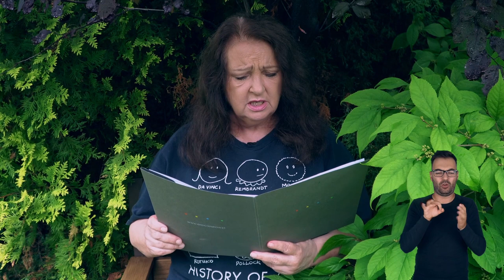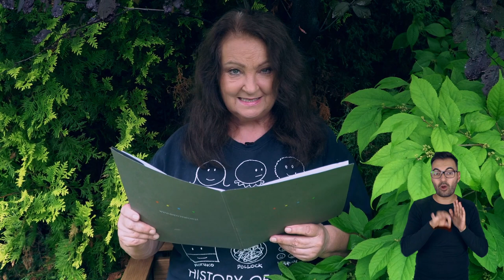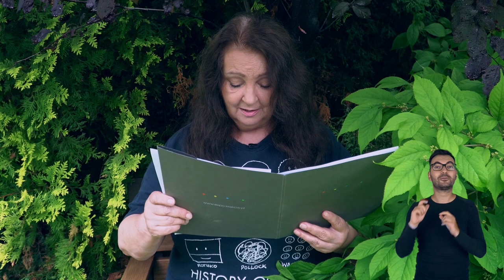Zbuntowany elektron. Czyta Anna Dymna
Bajka o Elektronie, który uwielbiał zagadki i kochał muzykę. Co zrobił, by mieć łatwiejszy kontakt z dziadkiem Cybernetem? Jakiej muzyki słuchali członkowie jego rodziny?

Historię Elektrona przedstawia książka, do której Józef Wilkoń stworzył ilustracje w nietypowy dla siebie sposób – używając do tego tabletu.

Tekst i ilustracje: Józef Wilkoń
Czyta: Anna Dymna
Muzyka: Darom by Dialgo
Licencja: Artlist

Film zrealizowany w ramach wystawy "Zwierzyniec królewski Wilkoń na Wawelu" prezentowanej od 8 czerwca do 5 września 2021 w Zamku Królewskim na Wawelu oraz jego oddziałach: Zamku Pieskowa Skała i Dworze w Stryszowie.
Zamek Królewski na Wawelu - ZWIERZYNIEC KRÓLEWSKI. Wilkoń na Wawelu